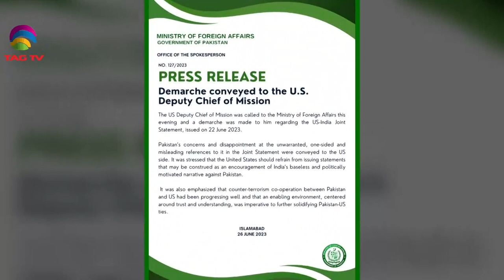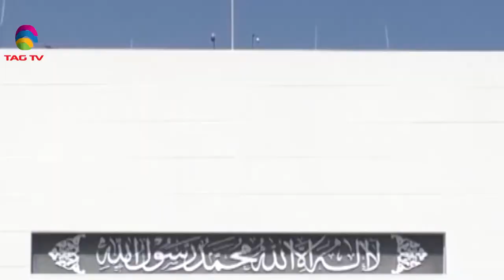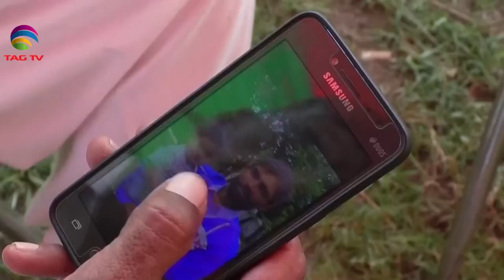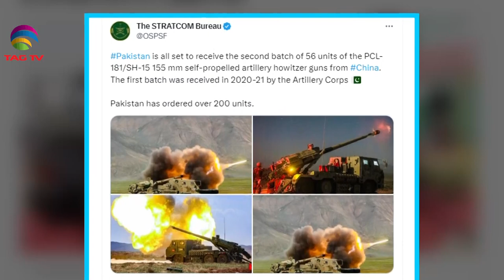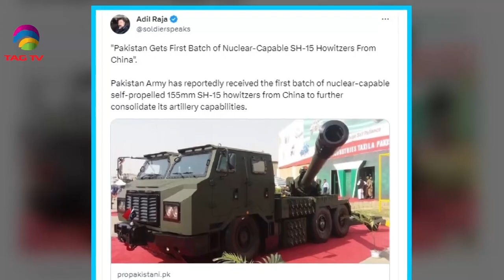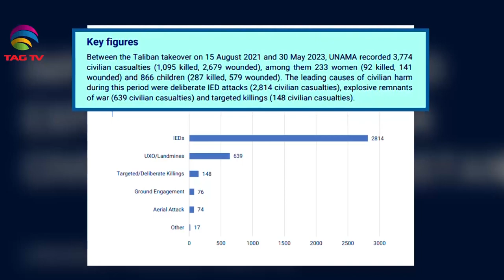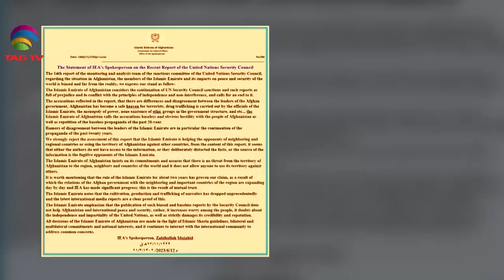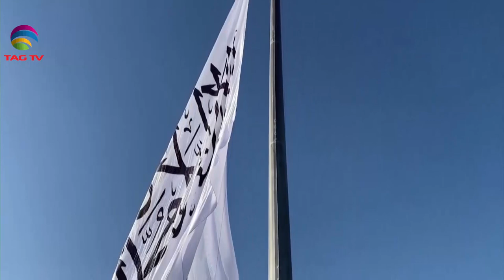India-US join Efforts to combat Terrorism,Pak Employment downfall leads to illegal Migration - NWSA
India-US join Efforts to combat Terrorism,Pak Employment downfall leads to illegal Migration -  NWSA - 2 July 2023